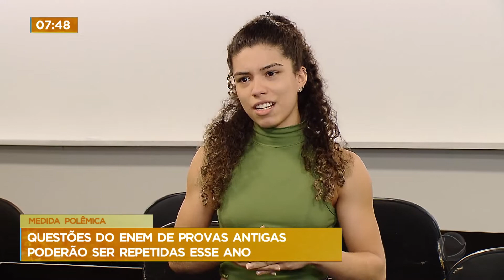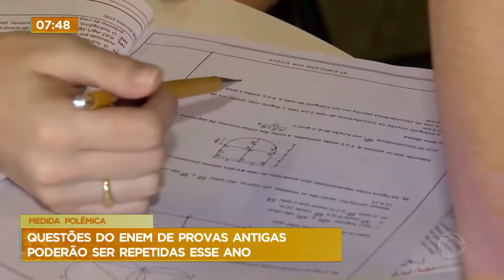Polêmica: questões do ENEM de provas antigas poderão ser repetidas neste ano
Nova gestão do INEP (Instituto Nacional de estudos e Pesquisas Educacinais) estuda aplicar uma nova medida nas provas do ENEM. Eles estudam colocar nas provas deste ano questões antigas. A medida gera polêmica porque segundo os estudantes, eles vão decorar questões e não estudar.